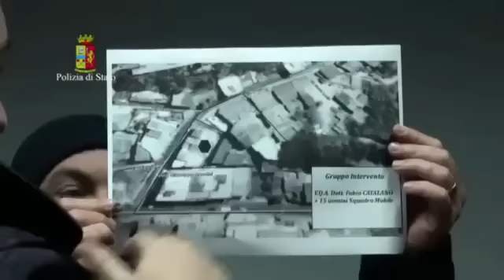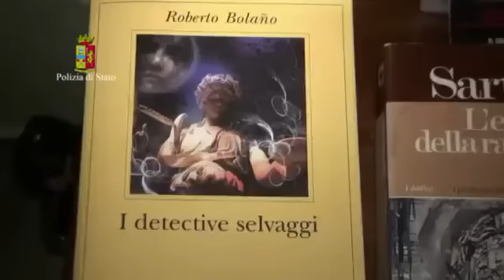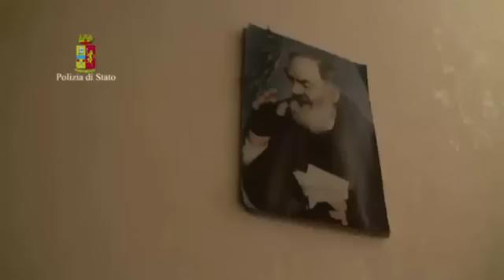Arrestato boss Marcello Pesce - il video completo della sua cattura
Dopo sei anni è finita la latitanza di Marcello Pesce, il boss dell’omonima cosca di ’Ndrangheta, che questa mattina è stato arrestato dagli uomini della Squadra mobile di Reggio Calabria, al termine di oltre due anni di indagini condotte in collaborazione con gli agenti del Servizio centrale operativo della Polizia di Stato.

U ballerinu, così era soprannominato l’indagato, era ricercato dall’aprile 2010 quando sfuggì all’arresto durante l’operazione “All indide”.